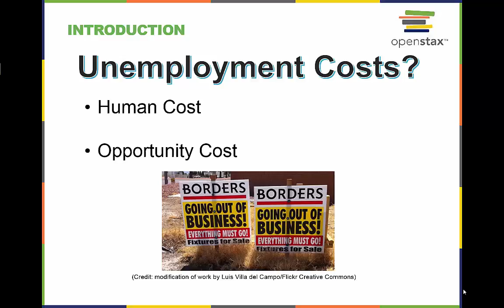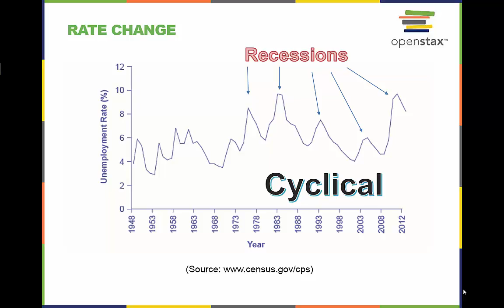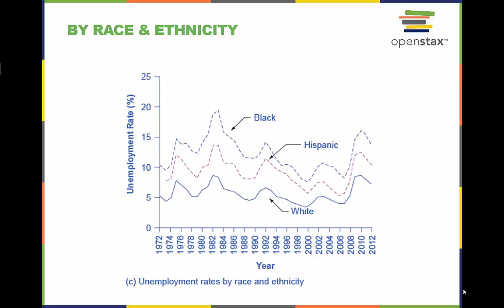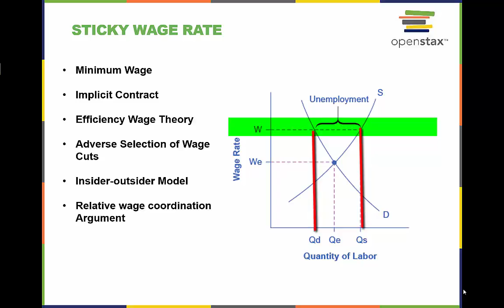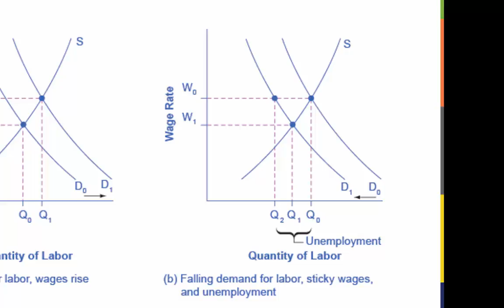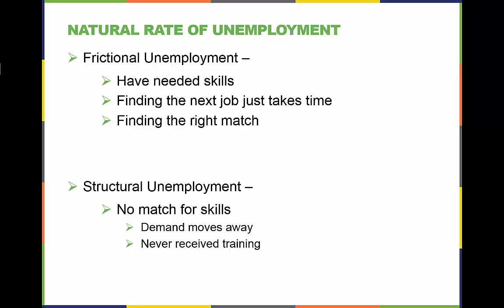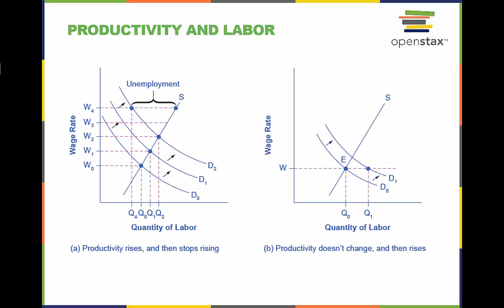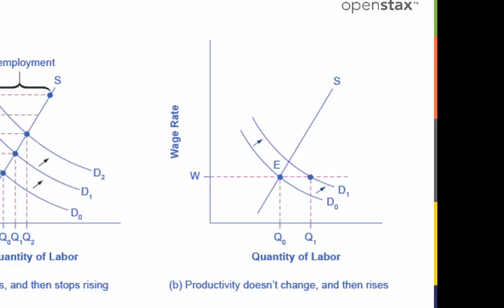Econ202 Ch8 all